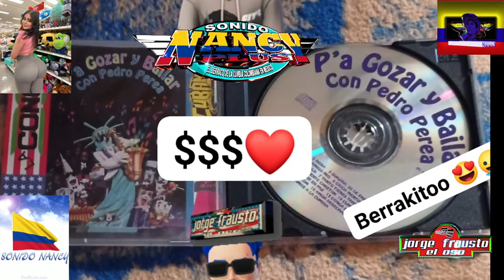▶PROXIMAMENTE TODO EL DISCO COMPLETO🎚🪘🥁🎻🎺🎸🪗🎷🎧🇨🇴Nancy plus valantay -watsapp--5533675945🆗👍$$ ventas🐷